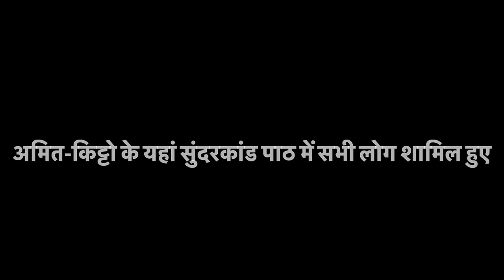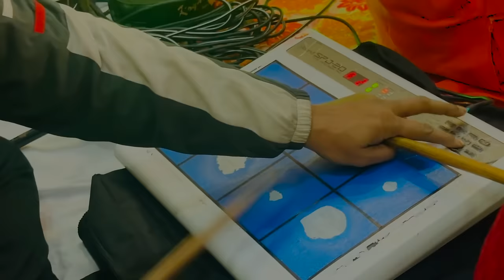Amit Kitto के यहां भजन के दौरान सभी YouTubers ने किया जबरदस्त डांस